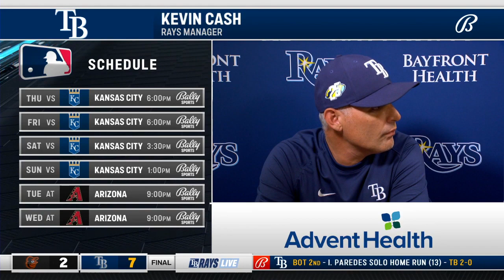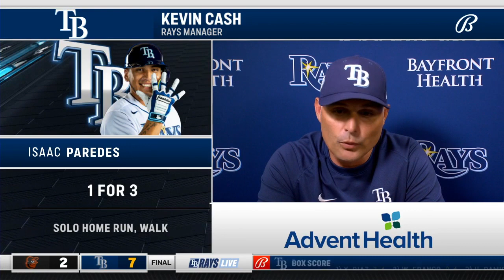POSTGAME REACTION: Tampa Bay Rays vs Baltimore Orioles, 6/21/23.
The Tampa Bay Rays defeated the Baltimore Orioles by a score of 7-2 on Wednesday. Hear from Randy Arozarena, Kevin Cash, Jose Siri, and Taj Bradley on the win!

0:00 - Randy Arozarena
2:00 - Kevin Cash
5:50 - Jose Siri
8:05 - Taj Bradley